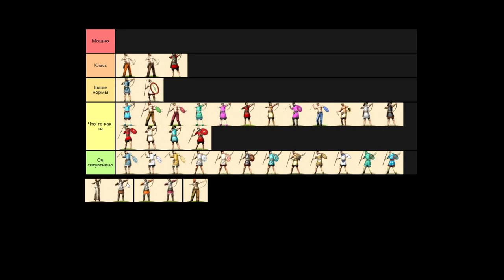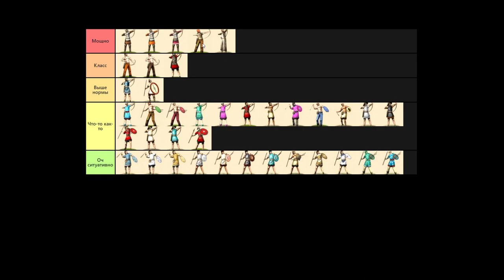Rome Total War - Разбор "стрельбищных" стрелков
Тут говорим про стрелков из стрельбищ (без осады пока).